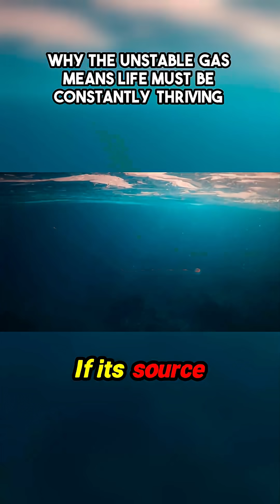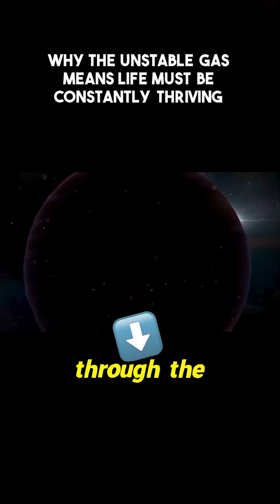🤯 LIFE CONFIRMED? The Unstable Gas Found 124 Light-Years Away Suggests MASSIVE Alien Biosphere!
Prepare for a perspective shift! Scientists are reeling from data pointing toward an incredibly vibrant ecosystem thriving on exoplanet K2-18b, a world 124 light-years distant.

CR: Destiny